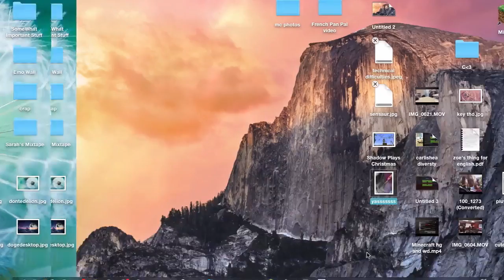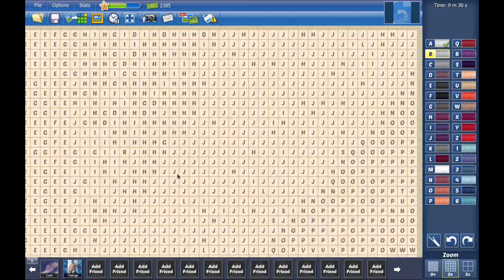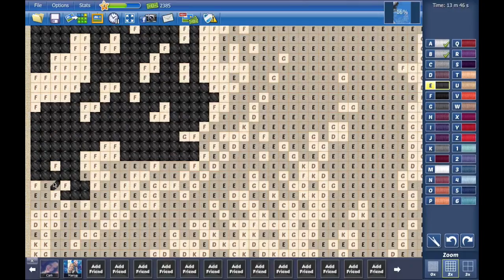ShadowPlays: SPEED ONLINE CROSS-STITCH [PART 1]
Hey Guys it's Shadow here, and I've done a different type of video. I did a speed cross stitch on facebook. I hope you enjoy!